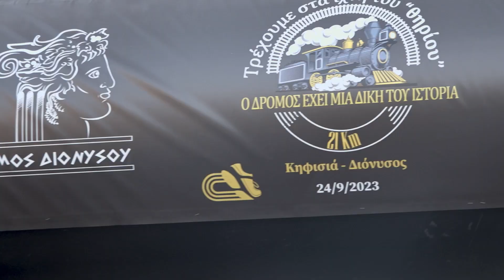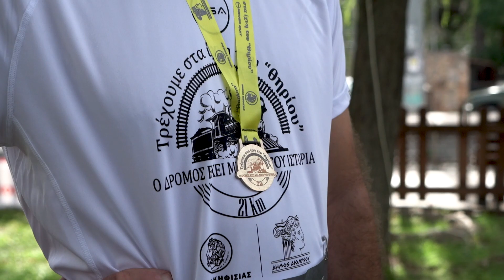2ος Αγώνας Δρόμου Κηφισιά - Διόνυσος "Τρέχουμε στα Ίχνη του Θηρίου"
Μήνυμα συνεργασίας και αλληλεγγύης έστειλε ο 2ος διαδημοτικός αγώνας δρόμου Κηφισιά – Διόνυσος «Τρέχουμε στα Ίχνη του Θηρίου»

Απόδειξη ότι με συνεργασία και αλληλοϋποστήριξη επιτυγχάνονται σημαντικοί στόχοι, αποτέλεσε ο 2ος διαδημοτικός αγώνας δρόμου Κηφισιά – Διόνυσος «Τρέχουμε στα Ίχνη του Θηρίου», που πραγματοποιήθηκε με επιτυχία υπό τη διοργάνωση των Δήμων Κηφισιάς και Διονύσου την Κυριακή 24 Σεπτεμβρίου, με την επιμέλεια της διοργάνωσής να έχει και φέτος η εταιρεία ΜyRace.

Το πρόγραμμα του αγώνα περιλάμβανε Ημιμαραθώνιο, αγώνα δρόμου 5 χλμ. και 1 χλμ. για παιδιά.
Η διοργάνωση είχε και φέτος κοινωνική διάσταση, τονίζοντας την αξία της αλληλεγγύης και της κοινωνικής ενσυναίσθησης, καθώς υποστήριξε και φέτος τον οργανισμό “Το Χαμόγελο του Παιδιού”. Για το σκοπό αυτό υπήρχε στον Διόνυσο σημείο ενημέρωσης και BAZAR με είδη του οργανισμού “Χαμόγελο του Παιδιού”.